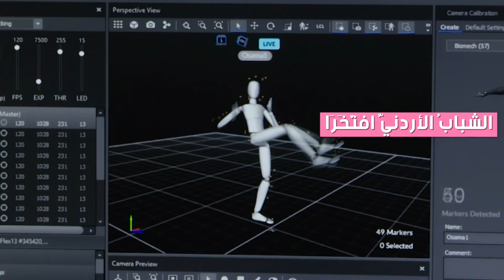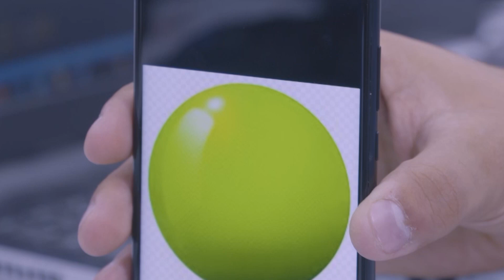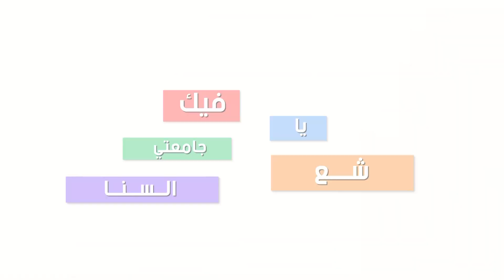نشيد الجامعة │جامعة الحسين التقنية HTU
نشيد جامعة الحسين التقنية،إحدى مبادرات مؤسسة ولي العهد